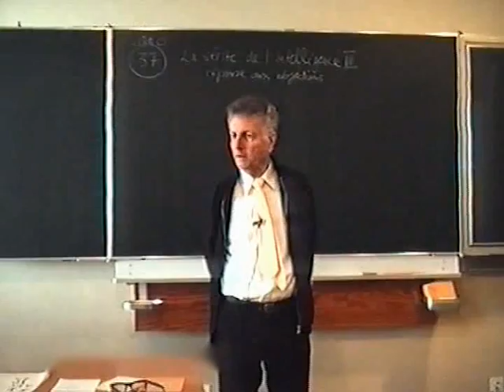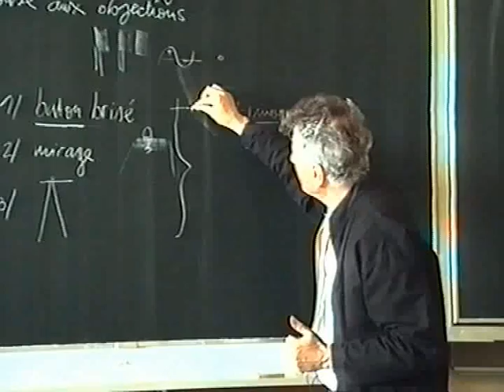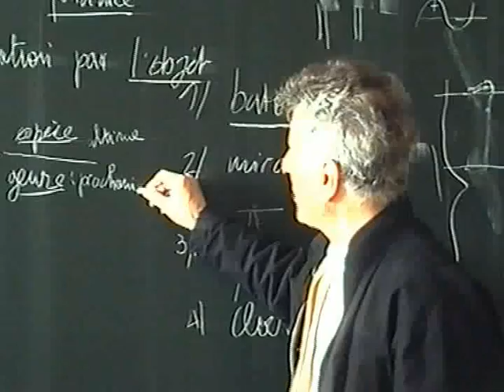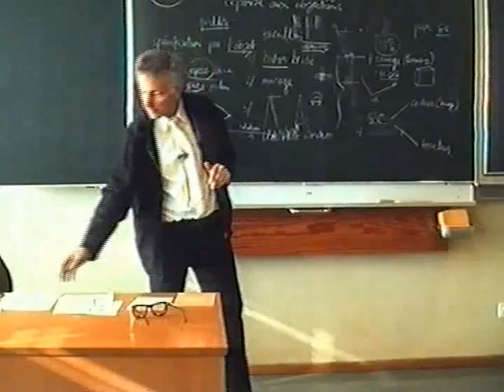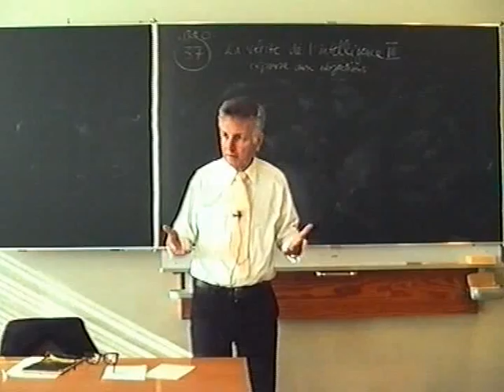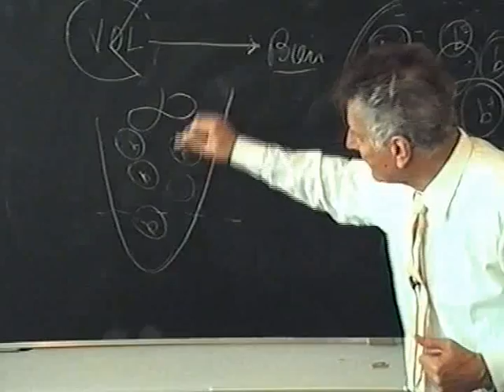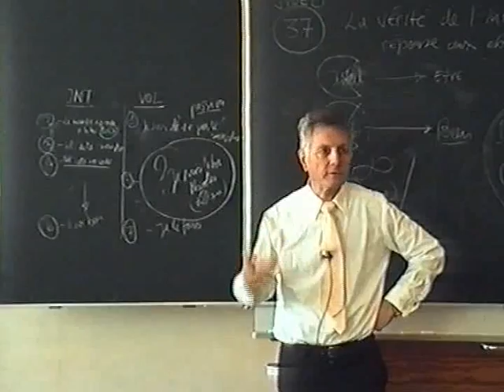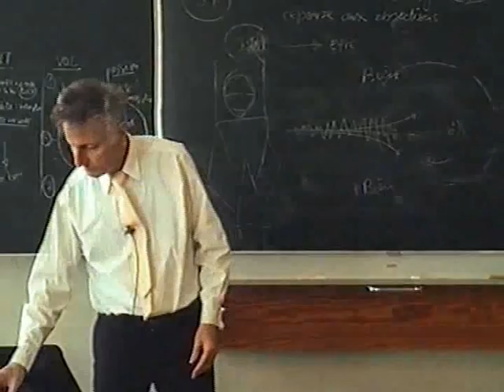37 Philosophie - l' intelligence - L'erreur de Descartes - LUC F DUMAS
cours de philosophie de monsieur LUC F DUMAS